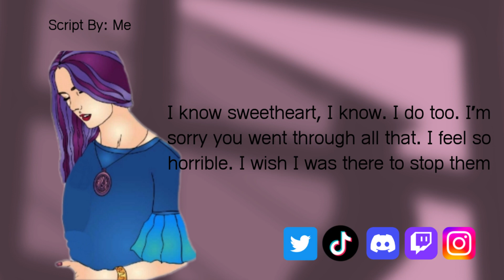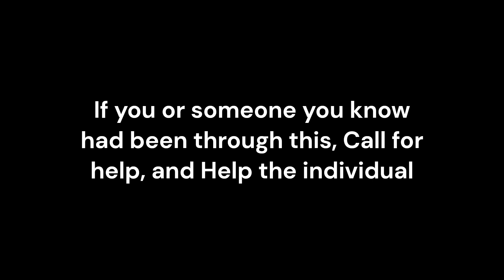Catholic Sister comforts you to sleep [TW:Domestic Abuse/Family Tox][F4A][child listener][sleep aid]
This personally means alot to me. Luckily, I never suffered from Domestic abuse, however, I have had friends who been through this and I have suffered from Family toxicity. I made this to let people know they are not alone and we're all here to help. btw, I got a new mic, so lemme know how it sounds. (might be too close. my fault).

Character: Lacey, the Catholic Girlfriend
Song Sang: "Open My Eyes Lord" by Jesse